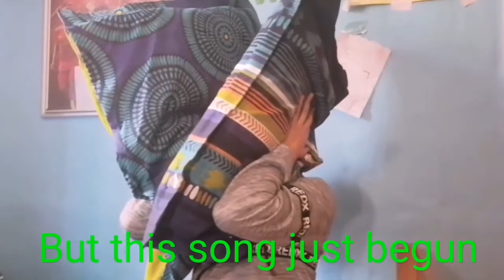Blue Ribbon 5:The Album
60 views for next video...
100 views for Blue Ribbon 6...